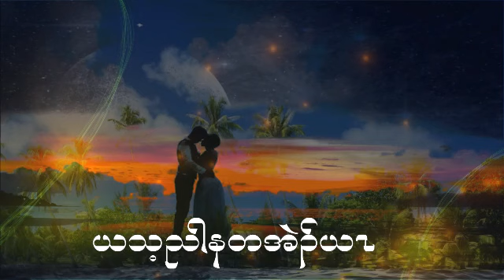Karen song I know you don't love me 8